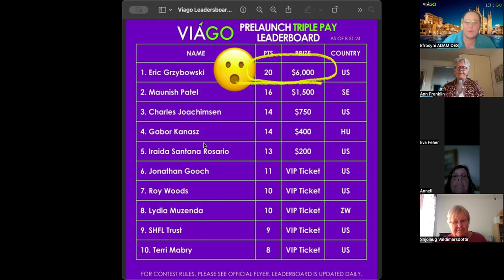Starting September Strong